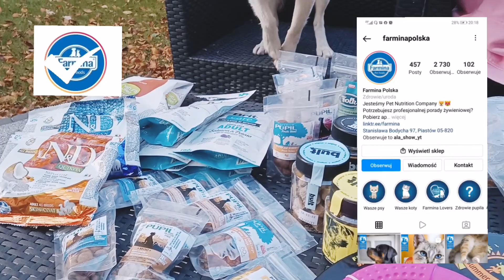Tina w restauracji!!🤤🐕 testujemy różne smaki z różnych firm !!🐶🌟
część Tina na talerzu dostała przysmaki z firm
-bult
-pupil
-farmina
-Brit
-natura diet
-wataha
-folk
zapraszam wszystkich na mojego oraz ich Instagrama!!🤩🤭
miłego oglądania!!❤️🐶